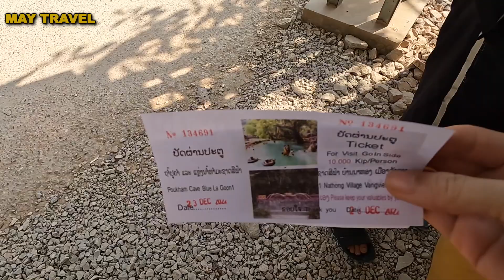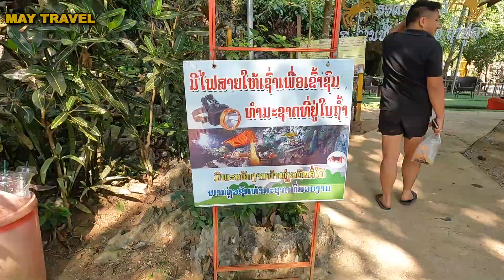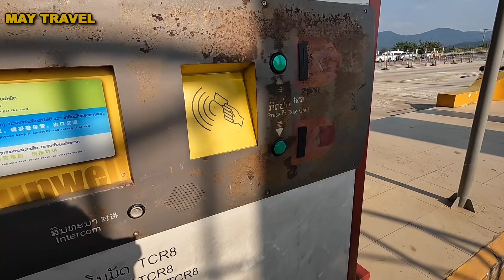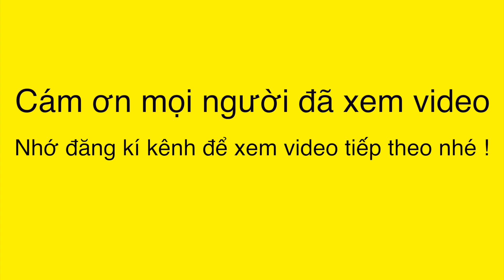Blue Lagoon 1 ở Lào - May 134